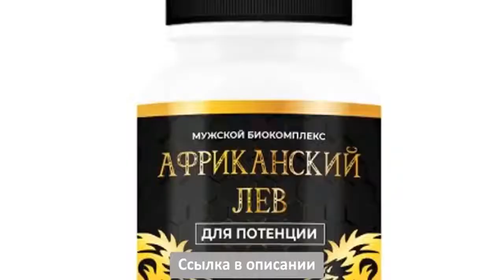Сильный препарат для Потенции АФРИКАНСКИЙ ЛЕВ цена отзывы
Капсулы для потенции.

Африканский лев для потенции - это уникальное средство, созданное учеными, которое прошло массу клинических испытаний и доказало свою эффективность, вернув десяткам тысяч мужчин силу и уверенность в себе.

Одноразовый прием для усиления сексуального влечения:
Необходимо употреблять не более одной капсулы в сутки за 20 минут до непосредственного интима. Категорически запрещается применение повторной таблетки в сутки.
Противопоказания: до 18 лет, индивидуальная непереносимость.
ДЛЯ ВАШЕЙ КОНФИДЕНЦИАЛЬНОСТИ 100% АНОНИМНОСТЬ.
Каждый товар упакован в непрозрачную, черную упаковку.
Стикер без указания наименования товара.
0:23
0:38
0:56.